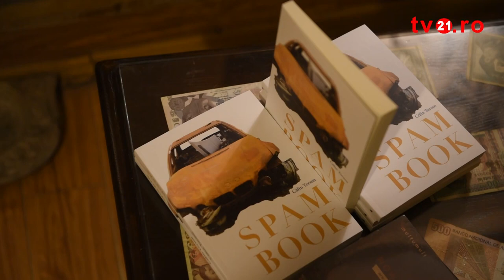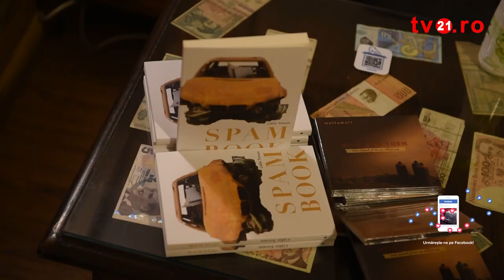Lansare carte Spam Book de Calin Torsan